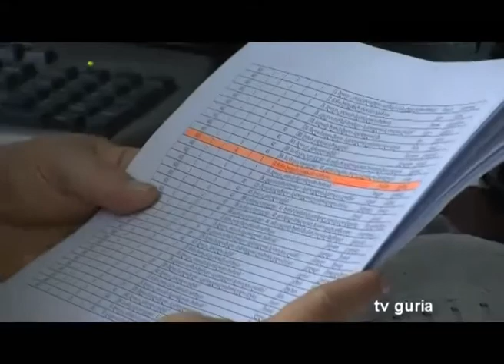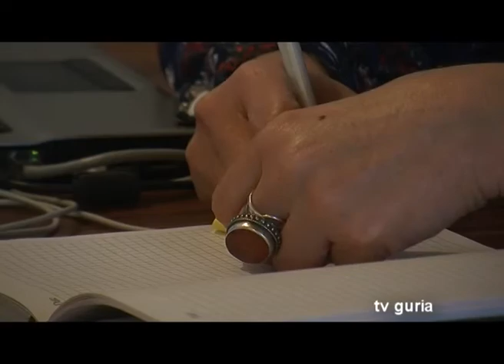ქალი და პოლიტიკა რას ფიქრობენ პოლიტიკოსი ქალები